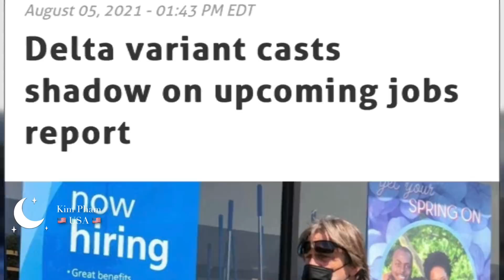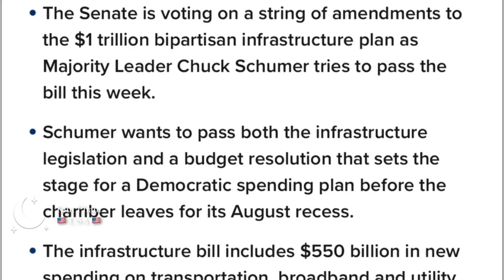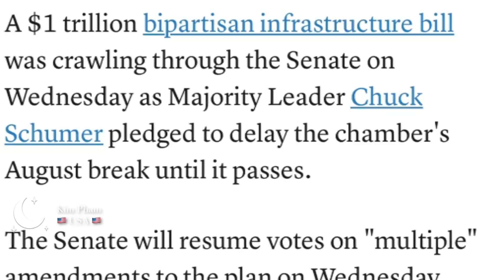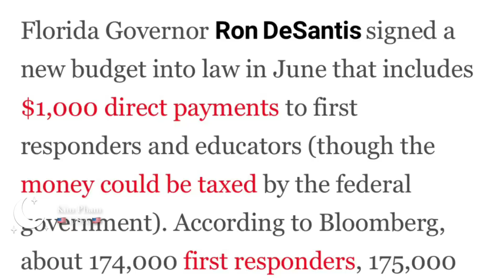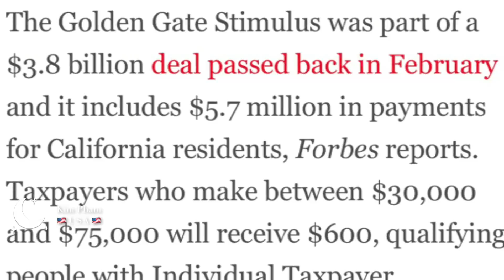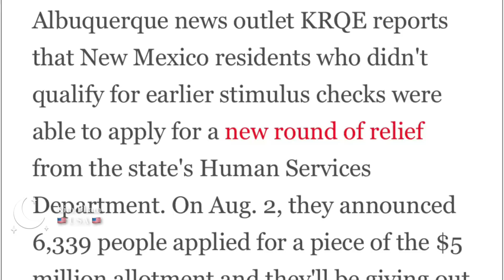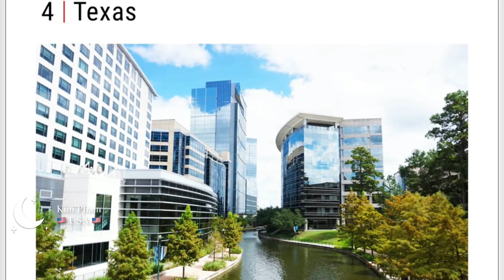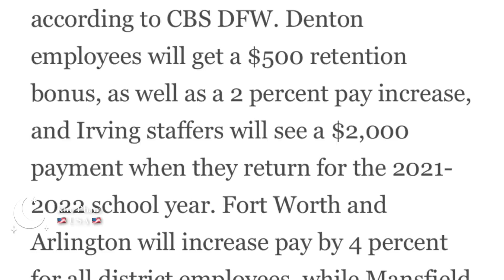Gói Cứu Trợ- Cập Nhật Mới, ĐÃ THÔNG QUA, Có Thể Nhận Được CHECK Lần 4 Nếu ở Những Tiểu Bang Này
Gói Cứu Trợ-Cập Nhật Mới, ĐÃ THÔNG QUA, Có Thể Nhận Được CHECK  Lần 4 Nếu ở Những Tiểu Bang Này, $375, $500, $600, $1000, & $2000- Stimulus Check update

Chuong Trinh` ĐÃ THÔNG QUA, Quý vị  có thể nhận được CHECK Lần 4. Nếu Quý vị sống ở những tiểu bang này, Texas, Florida, New Mexico, Maryland, Colorado, California, Georgia, Tennessee, and Michigan.

1) Fauci cảnh báo biến thể Covid nghiêm trọng hơn có thể xhòng cho khách du lịch nước ngoài
2) Thượng viện đàm phán để nhanh chóng thông qua dự luật cơ sở hạ tầng
3)Toa Bach oc tiết lộ thêm 3 tỷ đô la tài trợ cho thảm họa địa phương
4) Thẩm phán dự kiến ​​sẽ nghe các tranh luận về quyết định của Oklahoma chấm dứt trợ cấp thất nghiệp kéo dài
5) Mặc dù việc kiểm tra kích thích lần thứ tư chính thức từ chính phủ liên bang có vẻ khó xảy ra vào thời điểm này , nhưng các tieu bang đang làm phần việc của mình trong việc đảm bảo tiền kích thích liên bang được phân phối.  Kiểm tra Kích thích Thứ tư Đến Từ Các Tiểu Bang Này - tieu Của Bạn Có Trong Danh Sách Không?
Trang web đang hoạt động, nhưng tùy chọn đăng ký sẽ không được thêm vào cho đến Thứ Tư, ngày 28 tháng 7 đến hết ngày 11 tháng 8.  qui vi nho nộp đơn xin ngân phiếu trị giá 1.500 đô la.

Dân Mỹ Sẽ Nhận Check $1,500, Ai Đủ Điều Kiện? Gói Cứu Trợ Lần 4

How Much?
$600 for individuals
$1,200 if filing joint return
$600 for each qualifying child ( have to be younger than 17) and there is no capped on depending children. So if you have 5 children, each will get $600

Income Limitation
 $75,000 for individuals
$112,500 for head of household
$150,000 for joint returns

Q&A:
1. Are adult dependents included?
2. What if my spouse doesn’t have a Social Security number?
3. What if I didn’t file a tax return for 2019 ( form SSA, SSI-1099, RRB-1099, SSI or VA benefits)
4. Can I receive unemployment and the stimulus check?
5. Will deceases people received checks?

Người không Khai Thuế, SSI,SSA, lương dưới $12,200 va $24,400 có được tiền cứu trợ này không?
Nếu IRS chưa có thông tin của mình thì làm sao để mình có thể nhận tiền?
Người đang nhận trợ cấp xã hội , người đang lãnh lương hưu có được nhận ?
Thẻ xanh có đuợc trợ cấp trong gói hổ trợ  này không?
Chưa khai thuế 2019 thì có được nhận không?
Người mỹ đang ở nước ngoài có được nhận không?